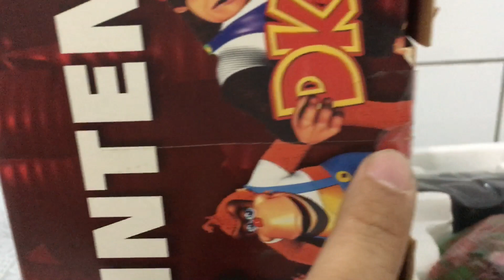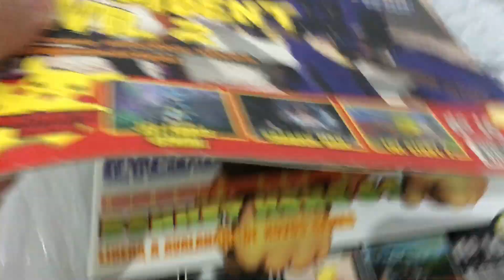Nintendo 64 Donkey Kong 64 Set USA